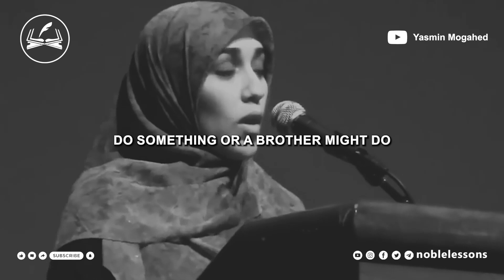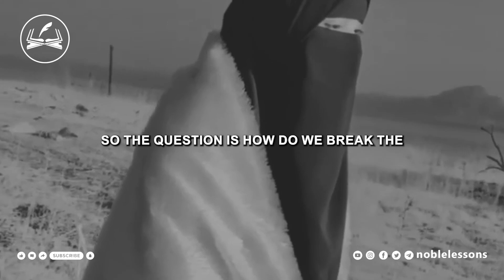Marriage Advice: Men Need Respect in a Relationship | Yasmin Mogahed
In the context of Islam, relationships are intricately woven together by the fundamental principles of love, respect, and mutual understanding. These sacred values are not confined to gender but hold equal significance for both men and women in their quest for a meaningful partnership. In a compelling video by Yasmin Mogahed, she delves into the essential qualities that Muslim men seek in a relationship. Among these virtues, respect emerges as a cornerstone of profound importance. In the Islamic framework, respect is a fundamental pillar upon which healthy and enduring relationships are built. Muslim men aspire to receive the same level of respect from their partners that they wholeheartedly offer in return. This profound reciprocity signifies treating one another with unwavering kindness, boundless compassion, and empathetic understanding. It entails a genuine commitment to actively listen to each other's opinions, acknowledge their feelings, and respect the boundaries that define their individualities.

Respect in Islamic relationships extends far beyond mere politeness; it embodies a profound recognition of each other's inherent worth and a deep appreciation for the unique qualities that each partner brings to the union. It is a shared commitment to creating a safe and nurturing space where both individuals can thrive emotionally, spiritually, and intellectually. In this harmonious environment, love finds its roots, flourishing alongside the mutual respect that forms the sturdy foundation of a lasting and fulfilling partnership. Consequently, within the realm of Islam, men seek relationships characterized by the principles of love, respect, and understanding, viewing these qualities as the compass guiding them towards a life imbued with shared values and profound spiritual connection.

Video: Yasmin Mogahed (@YasminMogahedOnline)